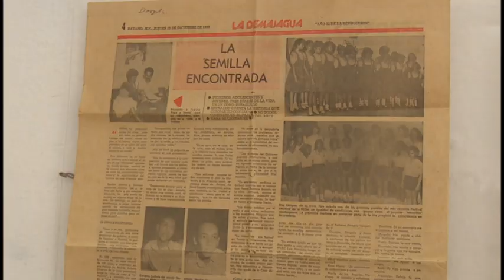Abierta al público expo fotográfica Aniversario 40 del Coro Ismaelillo.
Recientemente abrió sus puertas al público la expo fotográfica Aniversario 40 del Coro Ismaelillo. La propuesta se exhibe en la sala principal de la casa de la cultura 20 de octubre, ubicada la ciudad de bayamo.